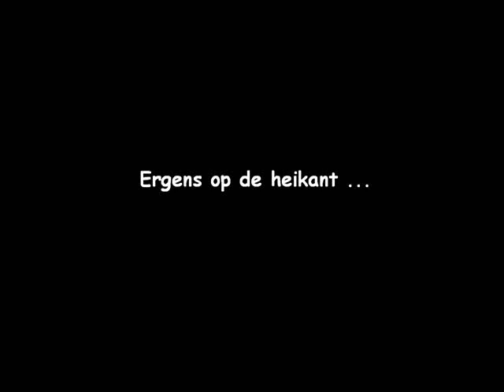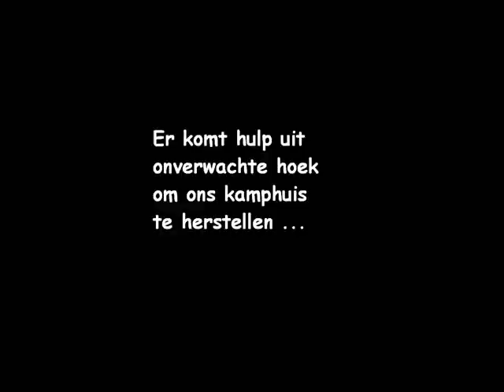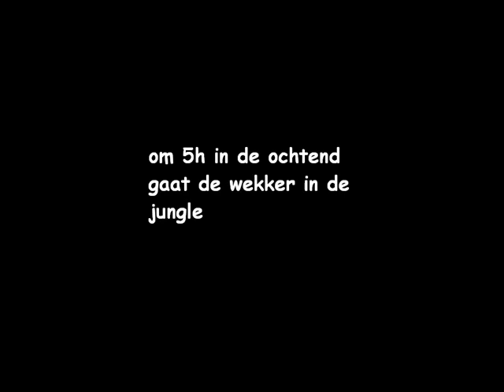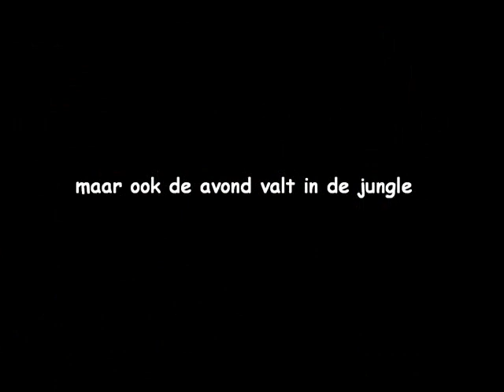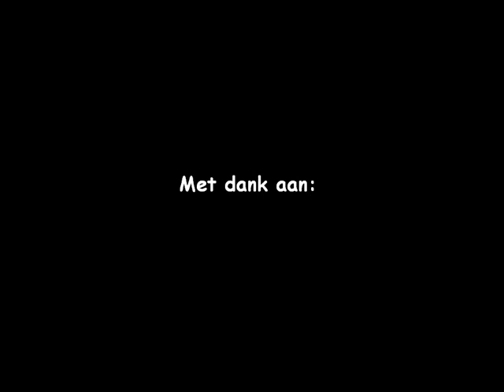kampuitnodiging 2012 klj zele-heikant